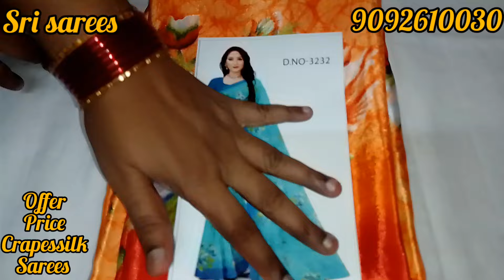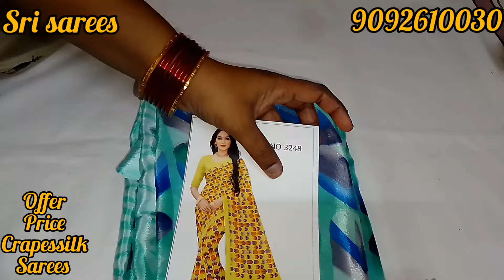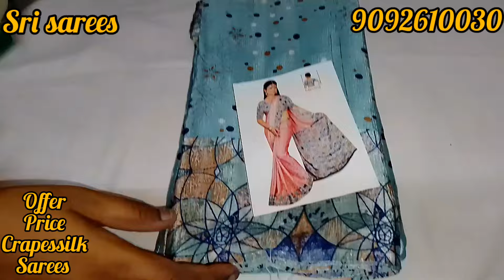offer price crapessilk sarees. . Tamilnadu Free shipping